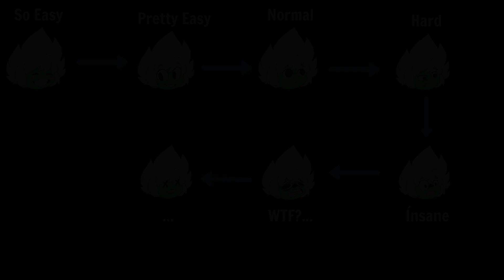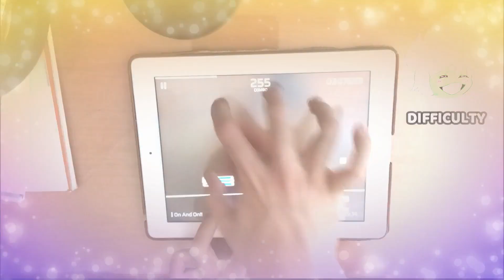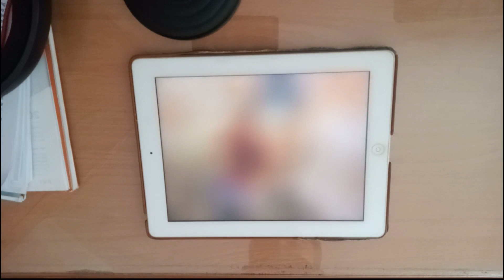【New Update: ETIA Hardcore】On and On!! [DANCE 14] | ALL PERFECT!!! 【Phigros】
Thông tin video:
- Game: Phigros
- Bài nhạc/Song: On and On!!
- Tác giả/Artist: ETIA feat. Jenga
- Độ khó/Difficulty: IN 14 (14.7)
- Thiết bị chơi/Gaming Device: IPad 4th Gen
- Thiết bị ghi hình/Recording Device: OPPO A54